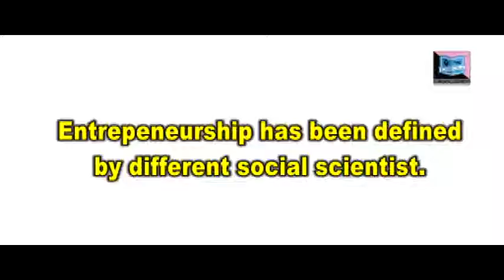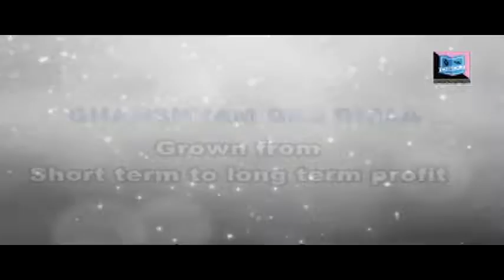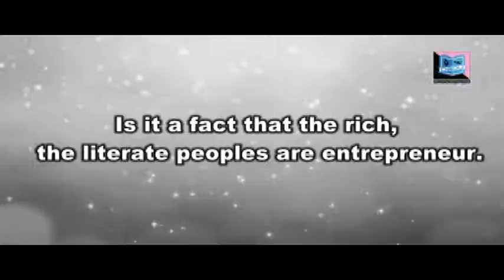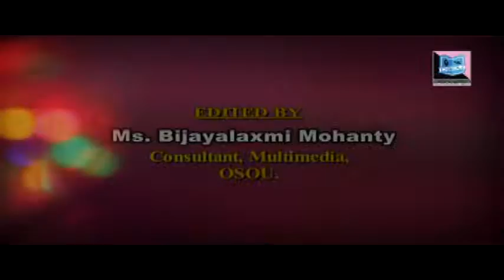Growth of Indian Entrepreneurship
Video Lecture on "Growth of Indian Entrepreneurship", Odisha State Open University, Sambalpur, Odisha